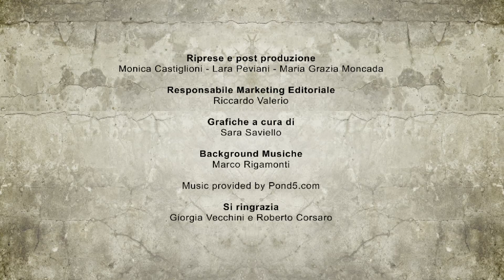FIFA 14 - TOP 5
Fifa 14 sta sbaragliando ancora una volta qualsiasi concorrenza, dominando le charts di vendita mondiali. Uno sportivo solido, eccellente nel gameplay e ricchissimo di contenuti e modalità. In attesa del passaggio al nuovo motore EA IGNITE, che sarà disponibile su PS4 e Xbox One, gustiamoci la top 5 dedicata al miglior Fifa di sempre.